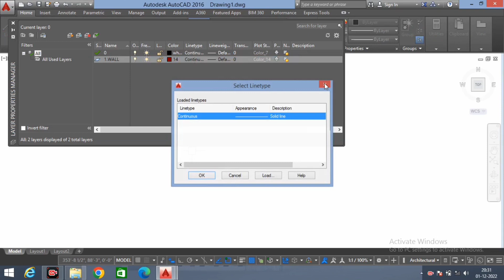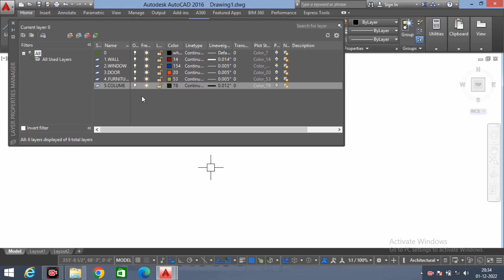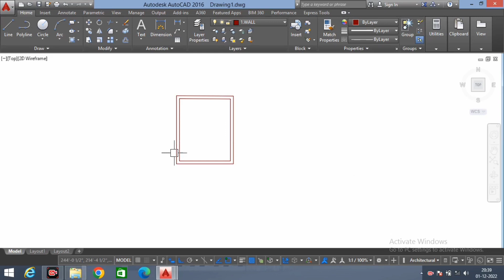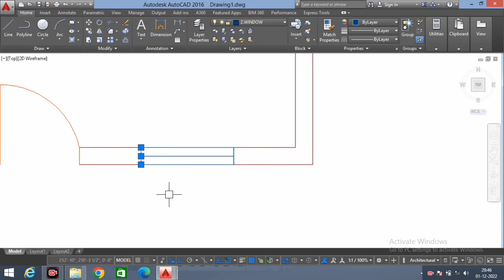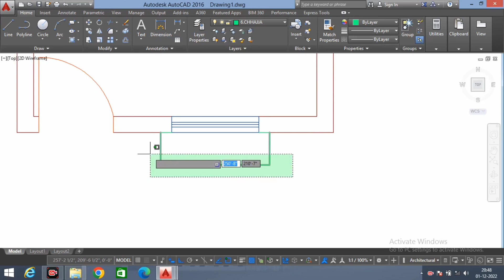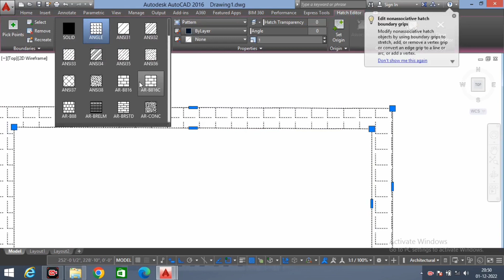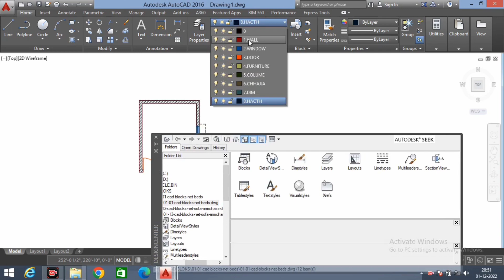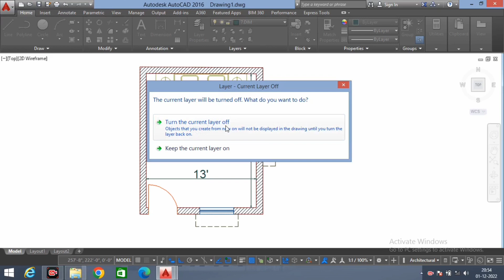अपने AutoCAD में Fast Work इस तरह से करिए। How to Fast Work in AutoCAD Save Time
HELLO Guys